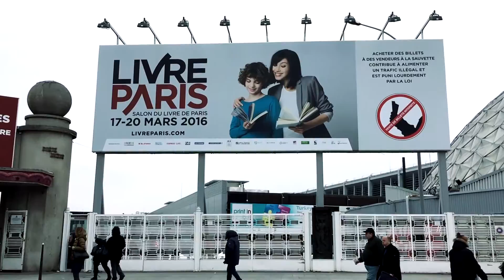EDITURA VINEA LA LIVRE PARIS 2016 (VI) Michel Rosen recită din Adi Filimon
O productie Vinea Studio 2016

JE SUIS SAGE MON NOUVEAU NOM EST SONIA
je peux le lire facilement à l’envers je peux ajouter des lettres
l’enfer me pardonne et me fait de la place
sur le petit banc de derrière la croix
là il y a plusieurs Sonias d’âges différents
mais toutes font la même chose ont les yeux tournés vers le dedans
elles se regardent elles-mêmes moi non plus je ne fais autre chose
le banc bouge chaotiquement à gauche et à droite
lorsqu’on a les yeux aveugles on glisse dans des mondes inconnus
en équilibre précaire
je me regarde de très loin je me coupe de moi
et je vois des aventures que je ne me rappelle plus
le monde est à rebours la lumière est filtrée par du papier calque
et je me crie
et je me crie à nouveau Adi Adi réveille-toi
ne franchis pas la rivière
Mica n’est plus et ne peut plus te sortir sur le bord
tu vas te noyer tu vas naître grenouille
pourquoi ne m’entends-tu pas pourquoi fais-tu ce que tu fais
voici je suis sage mon nom n’est pas Sonia tu le sais bien
l’ange est parti chercher Mica mais Mica est très loin
elle ne peut pas venir
je commence à m’appeler Sonia je vois un peu de Sonia
maintenant encore davantage je suis sage mon nouveau nom est Sonia
j’ai eu une révélation terrible
il me semblait que je pouvais sauver Adi
que je pouvais faire revenir en arrière le temps avec elle

(adi filimon, STEFIA. LES EAUX DES PHARAONS,
traduction du roumain par olimpia barbul, ed. vinea, 2016)

SUNT CUMINTE NOUL MEU NUME E SONIA
îl pot citi uşor pe dos pot adăuga litere
infernul mă iartă şi-mi face loc
pe băncuţa din spatele crucii
acolo sunt mai multe Sonii de vârste diferite
dar toate fac acelaşi lucru au ochii întorşi spre-nlăuntru
se privesc pe ele însele nici eu nu fac altceva
banca se mişcă haotic în stânga şi-n dreapta
când ai ochii orbi aluneci în lumi necunoscute
în echilibru precar
mă privesc de la o mare distanţă mă rup de mine
şi văd întâmplări pe care nu le mai ştiu
lumea e răsturnată lumina e filtrată prin hârtie de calc
şi eu strig la mine
şi strig la mine din nou Adi Adi trezeşte-te
nu trece râul
Mica nu mai e nu te mai poate scoate la mal
o să te îneci o să te naşti broască
de ce nu mă auzi de ce faci ceea ce faci
uite sunt cuminte numele meu nu e Sonia tu ştii asta
îngerul e plecat după Mica dar Mica e foarte departe
nu poate veni
începe să mă cheme Sonia văd puţin din Sonia
acum chiar mai mult sunt cuminte noul meu nume e Sonia
am avut o revelaţie îngrozitoare
se făcea c-o puteam salva pe Adi
că-mi puteam întoarce timpul odată cu ea

(Adi Flimon, STEFIA, Ed. Vinea, 2015)